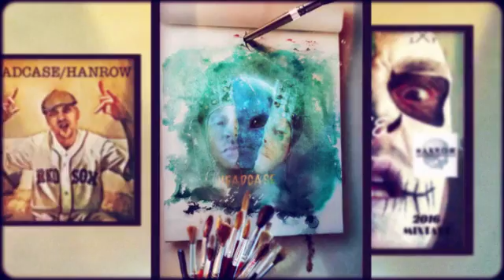PSYCHOTIC POET By HEADCASE 2016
HEADCASE aka Jay Margel